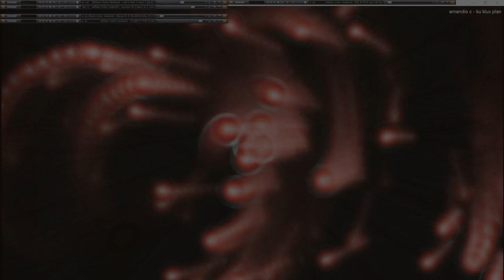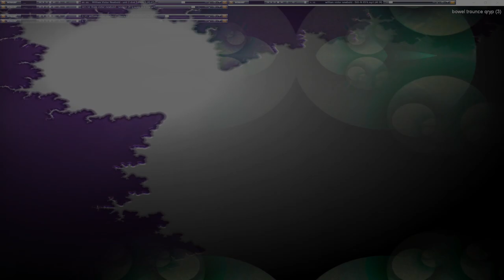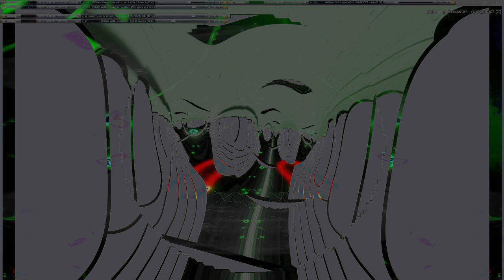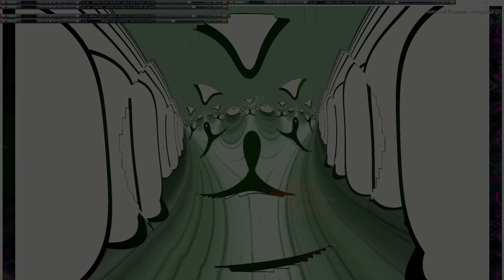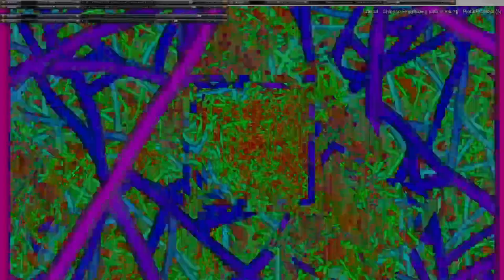Movie 24 09 22 23h22m14s series G Godspeed